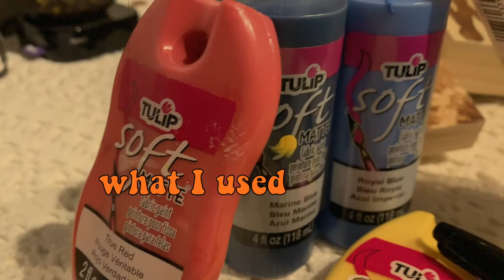DIY JEAN PAINTING | vintage inspired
I also have Depop so check that out if you’re interested! and let me know if you like these kind of videos and if i put up painted jeans on my Depop would you guys be interested??
Socials:
Depop: @psychicsun